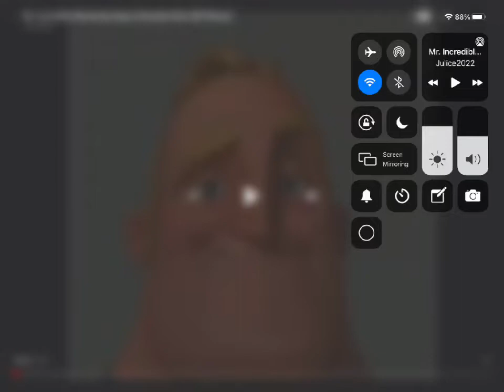Mr incredible becoming angry but the limit has reached [1/3]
Phase 1-20